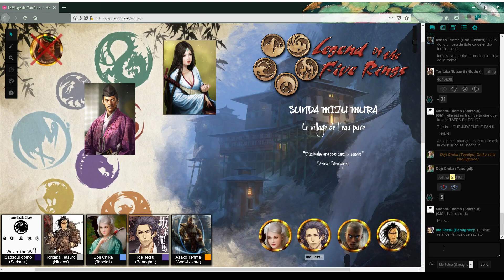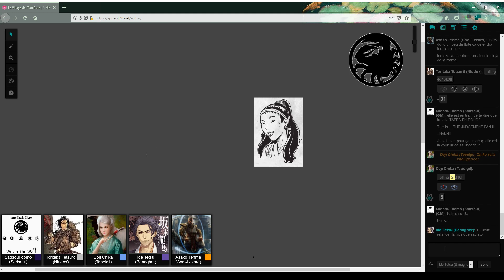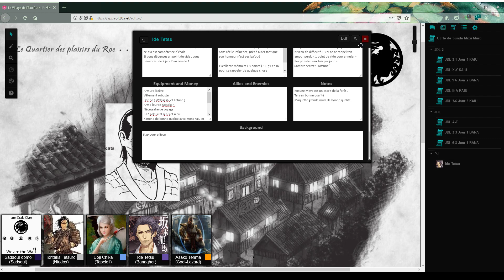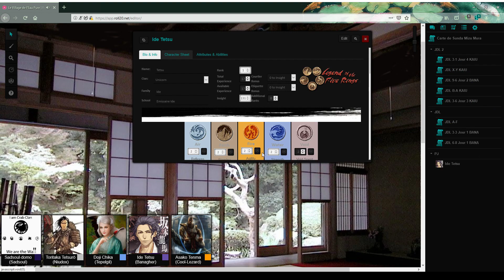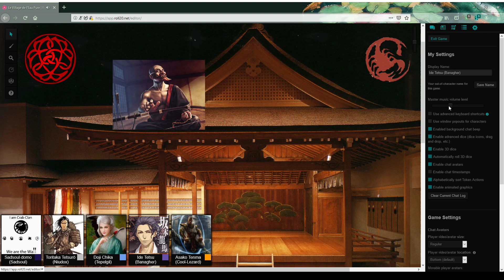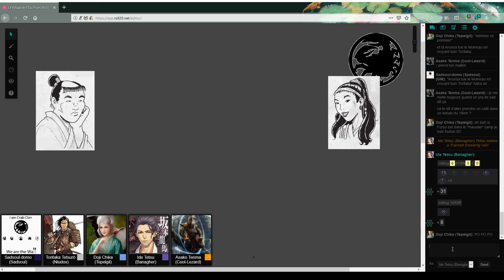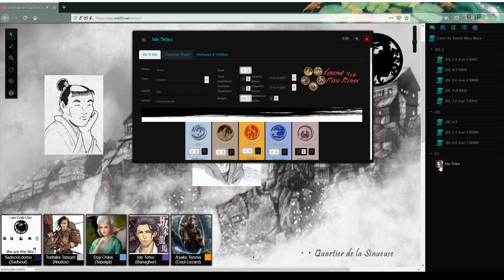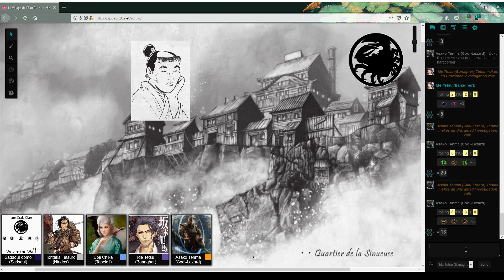Le Livre des Cinq Anneaux - Le Village de l'Eau Pure - Partie 14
Ide Tetsu et Asako Tenma prennent contact avec les écailles de la carpe, Toritaka Tetsuro renseigne le Kitsuki pendant que Doji Chika veut en apprendre plus sur Bayushi Arunsa auprès de Shosuro Furyo.
Le MJ : @Dat_Sadsoul
Toritaka Tetsurô : @niudox98
Doji Chika : Tepelgil
Kaiu Tetsu : @BanaHellToTheNo
Asako Tenma : @ZandoliBlog

Miniature by CoolLezard